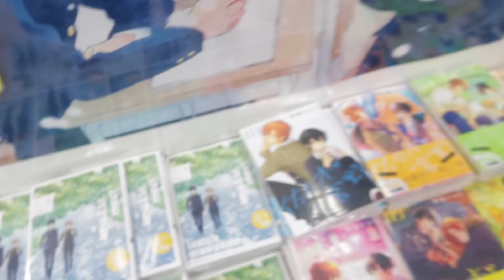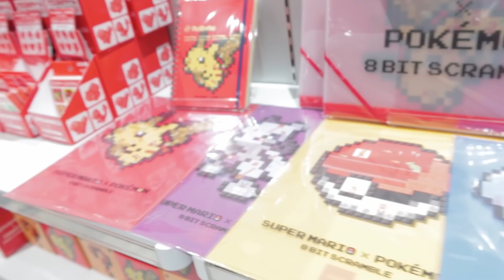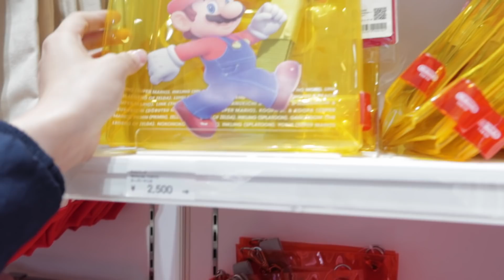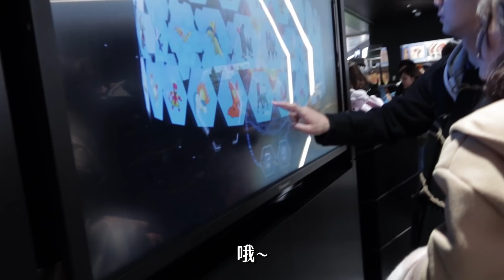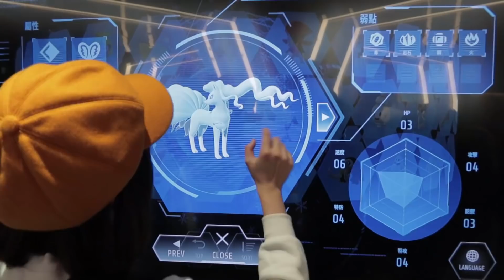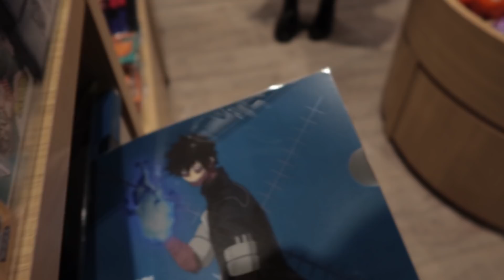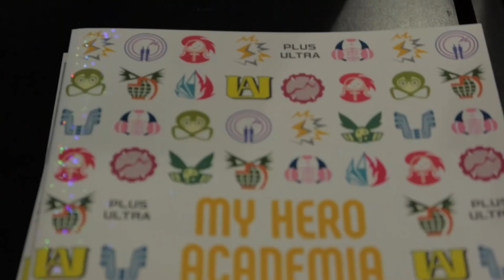【Vlog】妹之呼吸！鬼滅之刃之妹妹的味道聞起來如何？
比起妹妹
其實我更喜歡伊之助的味道(?

錄影設備➙ Canon G7 X Mark III
後製軟體➙ DaVinci Resolve